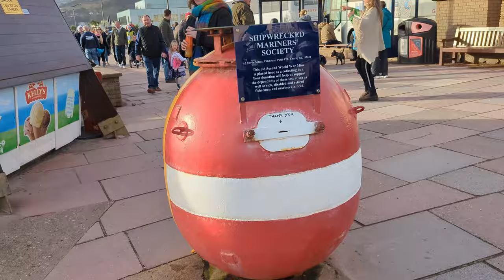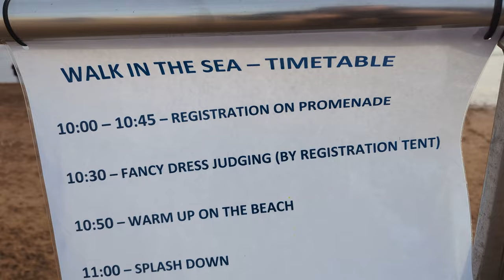Teignmouth Boxing Day Walk Into The Sea - (AKA 'Finding Boo Boo!)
Not only did I manage NOT to miss the 'Walk Into The Sea' this year, I actually filmed it with my Drone! - I cannot fly over crowds of people, however by positioning myself above the Pavilions, I was able to observe the event from the air... Join me as I walk down, then film the 'aftermath' as the crowds disperse... Also, I'm trying to find 'Boo Boo! - Will I find him? You'll need to watch! 🤣

00:00 - Hello Again, & Heading To Film The Event
04:45 - Boxing Day Walk Into The Sea, From My Drone!
09:15 - Looking For Boo Boo!
16:25 - Outro - Thanks For Joining Me On My Walk & Please Subscribe 👍